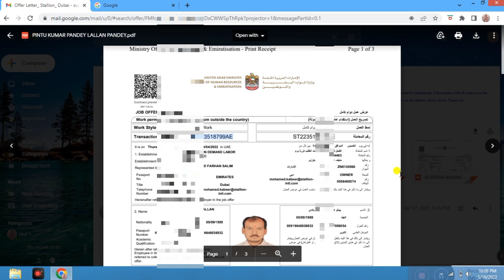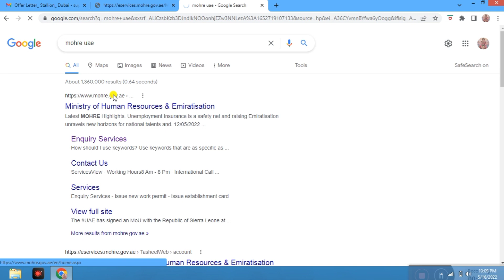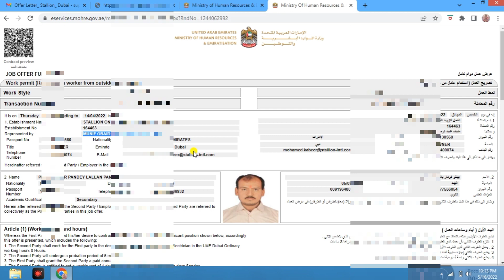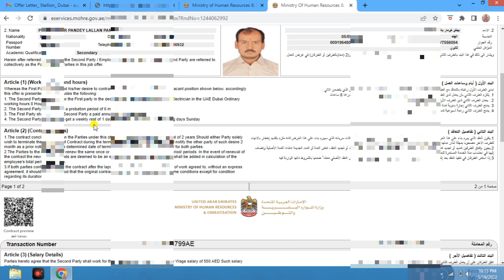online offer letter check kare | how to check offer letter | dubai ka offer letter kaise check kare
how to check offer letter
how to check offer letter is genuine
how to check offer letter is genuine in canada
how to check offer letter status
how to check offer letter is genuine in kuwait
how to check offer letter in tcs nextstep
how to check offer letter is genuine in singapore
how to check offer letter is genuine in uk
how to check offer letter is genuine in qatar
how to check offer letter in tcs
how to check offer letter is genuine or not
how to confirm an offer letter
how to check authenticity of offer letter
how to check offer letter is genuine in australia
how to check offer letter balance
how to check offer letter by mail
how to check offer letter canada
how to check cognizant offer letter status
how to check canada offer letter
how to check study offer letter is genuine in canada
how to check canadian job offer letter
how to check offer letter details
how to check offer letter delay
how to check document id in hcl offer letter
how to check with hr for offer letter
how to check offer letter generator
how to check offer letter is genuine in uae
how to check offer letter is genuine in poland
how to check offer letter in dubai
how to check ibm offer letter status
how to check singapore job offer letter
how to check offer letter ksa
how to check kuwait offer letter
how to check my offer letter is genuine in uae

offer letter kaise check kare video

mol paper kaise check kare
dubai ka offer letter kaise check kare.
saudi ka offer leffer kaise check kare.
how to check oman offer letter.